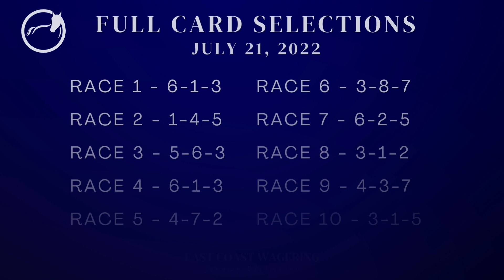Saratoga Selections for Thursday July 21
For the entire 2022 Saratoga meet I will create a video detailing my selections for the card. I will give a Best Bet of the day, the horse I think that is most likely to win their race. Additionally, I will provide a handful of value plays, horses 10-1 or greater based on their morning line that I think can hit the trifecta. This is for Thursday July 21, 2022, which includes the Rick Violette Stakes.